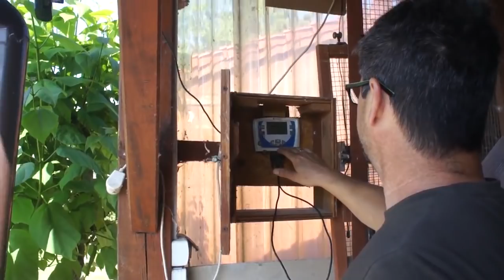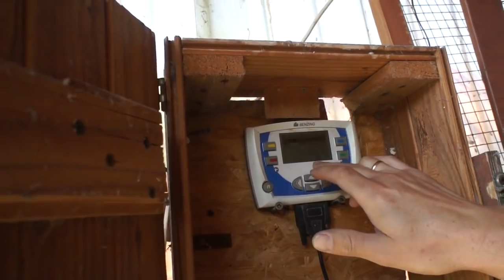A. Konieczny - Oddział PZHGP 099 Odolanów - przylot gołębi - 20.05.2018r.